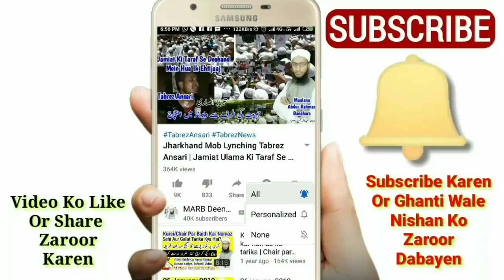Wazu Karna Sikhe Video Mein | Wazu Ka Tarika | Wazu Kaise Kare | Wazu k Faraiz | وضو کا طریقہ | MARB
Wazu Karne ka sahi tarika kya hai wazu kaise kare isme video dekh kar wazu karna sikhe wazu banane ka tarika wazu ke faraiz kya hain wazu ka tarika video ke sath or wazu ke masail by Mufti Abdur Rahman Banahara MARB Deeni Malumaat YouTube Channel

2⃣ WhatsApp Par Ham Se Judne Ke Liye Aap Apne WhatsApp Number Se Hamare WhatsApp Number Ko Apna Naam Aur Mukammal Adress Ke Saath Add Likh Kar SMS Send Karen,

3⃣ Koi Sawal Yani Masla Masaail Puchna Ho To Aap Comment Ke Zarya Puch Sakte Hain Ya Mufti Sahab Ke Number Par Call Kar Ke Puch Sakte Hain,

4⃣ Channel Ke Bare Mein Kuch Batana Ho Ya Aap Apni Video Dalna Chahte Hain To Rabta Kar Sakte Hain,